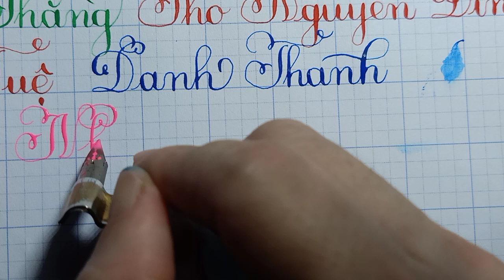Luyện Viết Chữ Đẹp Và Vẽ Đẹp Cô Hồng Màu 0385417041 Viết Tên - Nhã - Thầy Nhựt TV